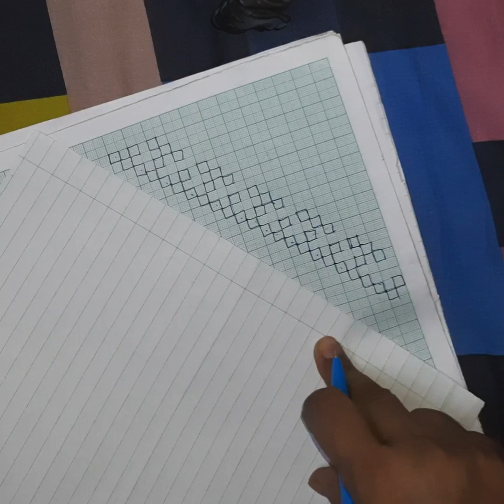Kutch /Sindhi /Gujarati Simple Hand Embroidered Border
kutch work designs
gujrati stitch
gujrati stitch design
embroidery work
gujarati hand embroidery
hand work design
kutch work blouse designs
sindhi embroidery
sindhi taki design